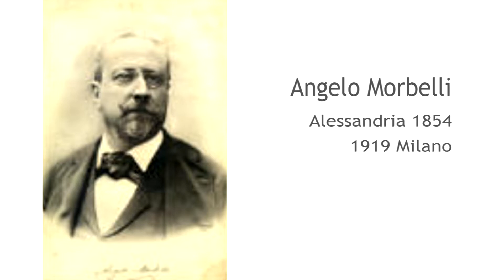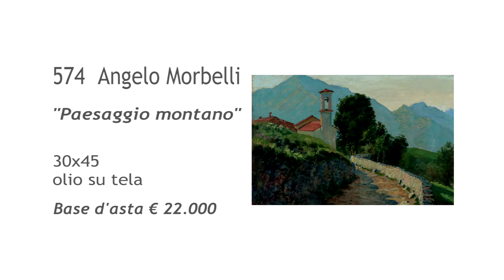Asta 109 (Morbelli)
Ore 10 in diretta web
Ore 16 in diretta web
Ore 21 in diretta web e sul canale 855 e 872 di SKY